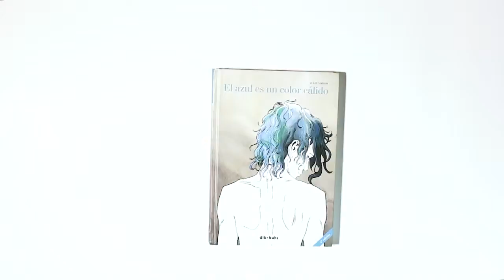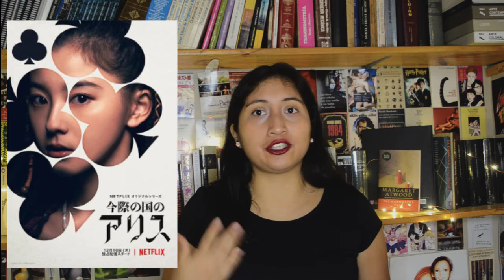Recomendacion: Alice in Borderland